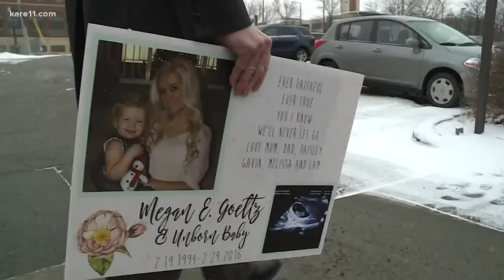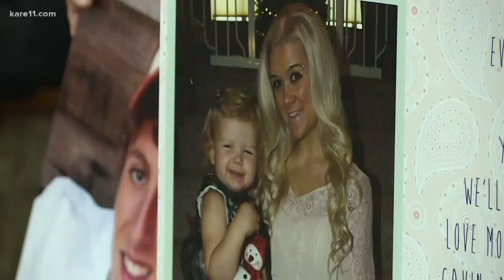Bill requiring hands-free phones for drivers passes 1st test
A bill to require motorists to use hands-free devices when talking on the phone while driving has passed its first committee stop in the Minnesota Legislature.